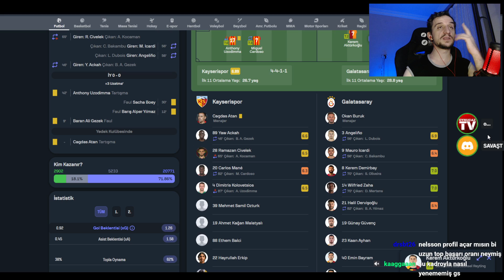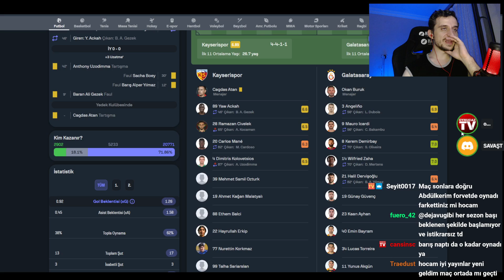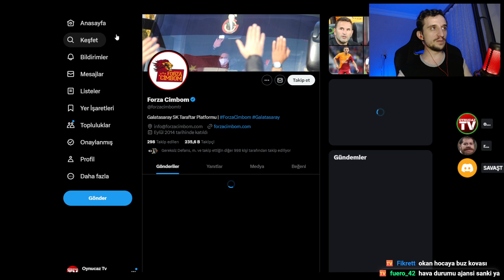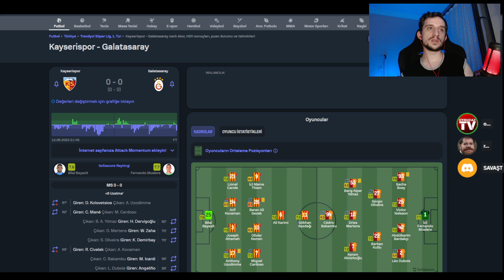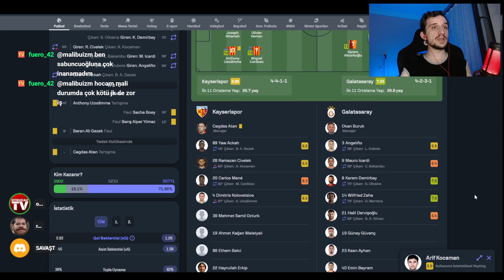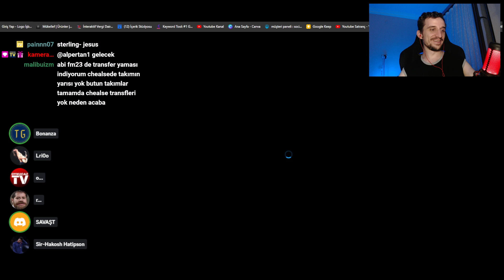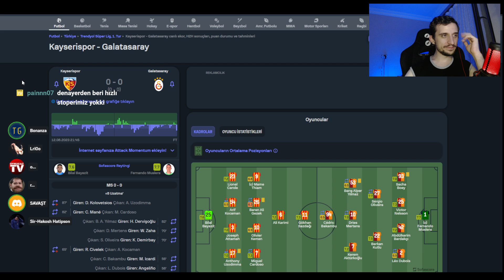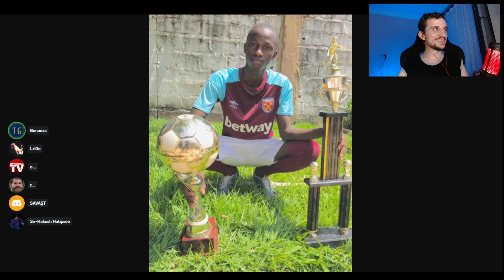GALATASARAY KAYSERİSPOR MAÇ SONU | YORUMLUCAZ | İSPANYOL CANER ERKİN ANGELO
Galatasaray - Kayserispor Maç sonu programımıza hepiniz hoş geldiniz. Maalesef Galatasaray deplasmanda Kayserispor ile 0-0 berabere kaldı ve Trendyol Süper Lig sezonuna beraberlikle başladı. İspanyol Caner Erkin diyebileceğimiz Caner Erkin çok etkisizdi. Galatasaray'da Barış Alper ve Kerem Aktürkoğlu çok formsuzdu. Bütün yorumlarımız sizlerle.